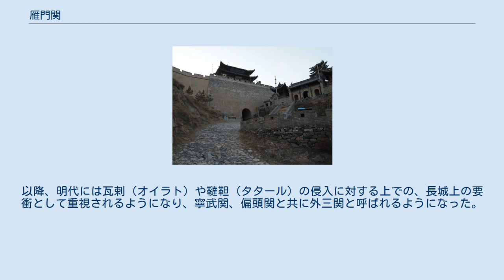雁門関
雁門関と鎮辺祠 雁門関（がんもんかん）は、別名を西陘関と言い、中国山西省の北部、代県の西北、雁門山（別名勾注山）中にある、古来の関所である。
北方の異民族の侵入に対する、中国側の防衛拠点であり、数多くの戦いが繰り広げられてきた。
2001年に全国重点文物保護単位に指定された。
 雁門関のある雁門山は、東西の峰が対峙している様が門のようであり、そこを渡りの途上の雁が飛び抜けていくことから、雁門の名がある。
中国の歴史を通じて、雁門関は、北方の異民族の南下に対する、中国側の防衛拠点としての役割を担ってきた。
戦国時代末期に、趙の武将李牧がこの地に拠って匈奴の侵入を防いだのを初め、漢代には匈奴や鮮卑、南北朝時代から隋唐にかけては突厥や回鶻（ウイグル）、沙陀、五代から宋代にかけては契丹などの民族の中原への侵入路となり、激しい攻防戦が繰り広げられてきた。
統計によれば、雁門関周辺で起きた戦いは大小1,700回を数えるとされる。
 雁門関は北魏の時代には東陘関と西陘関が両置されていたが、唐代より西陘関が雁門関と呼ばれるようになった。
元代に至って雁門関は廃止されるが、明の洪武7年（1374年）に、吉安侯陸仲亨の手で修復され、やや東の位置に移された。
以降、明代には瓦剌（オイラト）や韃靼（タタール）の侵入に対する上での、長城上の要衝として重視されるようになり、寧武関、偏頭関と共に外三関と呼ばれるようになった。